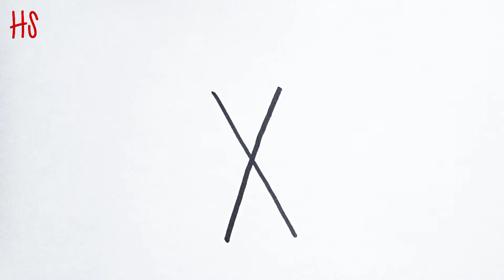How to Draw an Eagle with letter X very easy | Bird Drawing Tutorial For Kids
In this video we will learn how to draw an Eagle with ease

Hi! Welcome to HS drawing Tutorials. On my channel, you will find Pencil Drawing. I love Drawing and sharing my experiences with you.